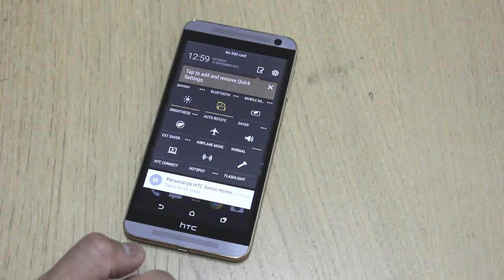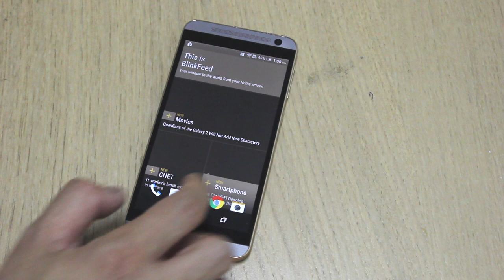The HTC One E9+ unboxing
HTC took the best from the One M9+, put it in a polycarbonate packaging and made it a whole lot more affordable for consumers.

I unbox the HTC One E9+ and give it a quick first impressions.